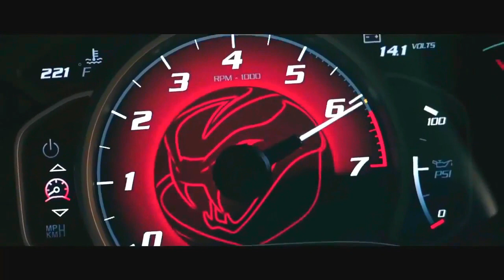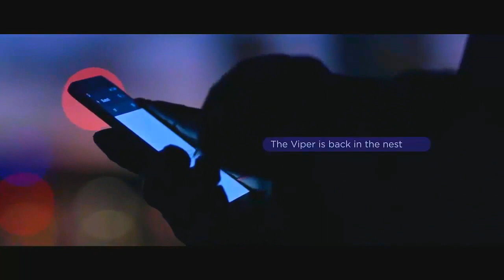The Last Viper from Dj Car (Official) || Link discribtion